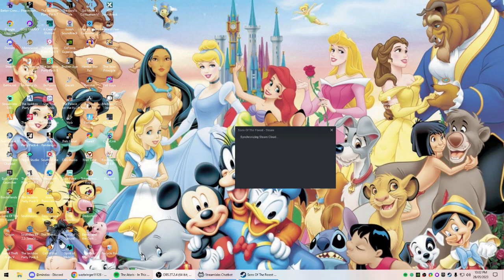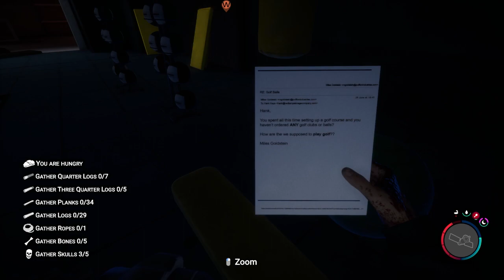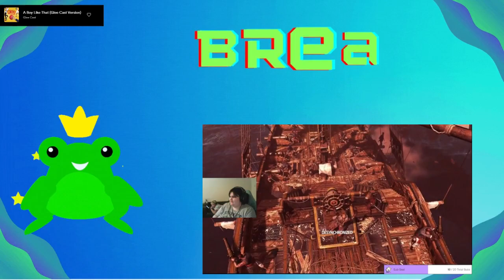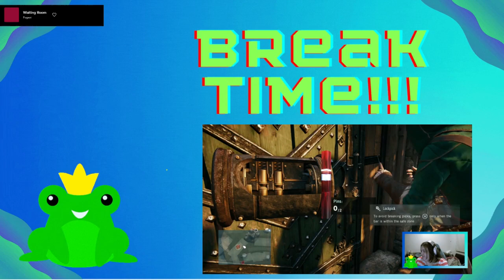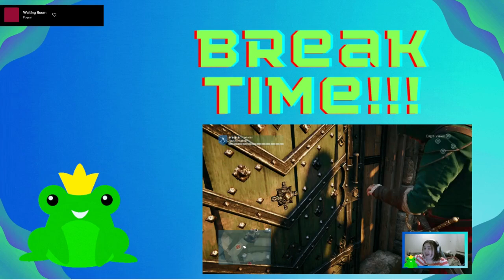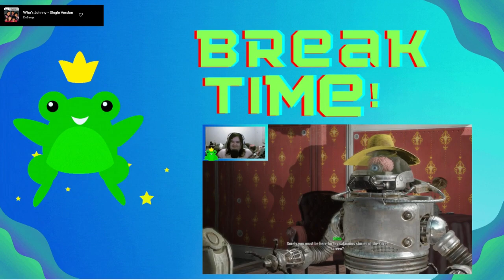The Power Of Christ Compells You -Sons Of The Forest [Twitch Vod]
Unedited footage from my twitch stream.